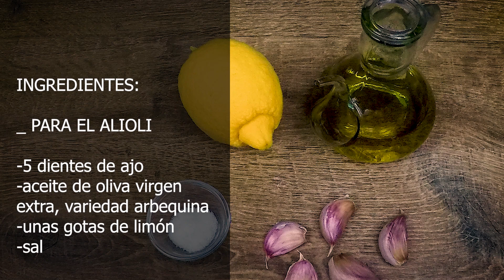Así se hace el AUTENTICO ALIOLI | receta tradicional en MORTERO y sin huevo | ajoaceite o all i oli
Hoy os presento el alioli tradicional, el que se hacía antiguamente con la fuerza del brazo, con mortero. Como ya sabes, se trata de una salsa típica de la gastronomía mediterránea En África se hace una preparación parecida, llamada “toum”. Para su preparación sólo necesitamos 2 ingredientes, ajo y aceite, de manera opcional, unas gotas de limón.

Como siempre os digo, si os ha gustado esta receta 🔴suscribiros 🔴a mi canal y no olvidéis darle a la 🔔campanita 🔔para no perderos ni uno solo de mis vídeos de cocina!!! me estarás ayudando a seguir creciendo junto a vosotros!
cocinero: Rubén G. Cuevas
INGREDIENTES:
-5 dientes de ajo
-aceite de oliva virgen extra, variedad arbequina (100ml aprox)
-unas gotas de limón
-sal

Machaca los ajos con parte ancha del cuchillo para que la piel se separe y se puedan pelar mejor. Córtalos por la mitad y quítale el germen. Mételos en el mortero junto con un poco de sal y triturarlos hasta que se conviertan en una pasta lo más homogénea posible.
Ponle unas gotas de limón e integralo con la pasta de ajo en el mortero.

Agrega el aceite poco a poco mientras haces movimientos circulares con la maza. Hasta que no tengas emulsionado ese aceite no continues echando más. Una vez integrado continua poniendo más aceite en forma de hilo muy fino y continúa integrando.

Para hacer 100g de alioli en mortero he tardado 45 minutos, no tengas prisa, de lo contrario puede cortarse y tendrás que volver a empezar.

La cantidad de aceite dependerá de la textura que prefieras, cuanto más aceite, más espeso.

Es un alioli muy potente, saldrá poca cantidad, a cambio te encontrarás con un alioli de muy buena calidad. Yo usé aceite de oliva virgen extra variedad arbequina, es de sabor más suave y dulce. El sabor a ajo irá diluyéndose a medida que repose.

INGREDIENTES PARA LAS PATATAS:

-2 patatas medianas
-sal
-aceite de oliva virgen
extra
-perejil fresco (opcional)
-lágrimas de pimentón
de la vera (opcional)

Para acompañar este maravilloso alioli de mortero puedes hacer unas patatas gajo al horno. Corta unas patatas pequeñas a cuartos y cada cuartos a la mitad.

Ponlas en un bol y añádele un poco de sal y aceite de oliva virgen extra, remuevelo y llévalo al horno sobre papel para hornear. Recuerda haber precalentado el horno mínimo 20 minutos antes, calor arriba y abajo. Hornéalas unos 30 minutos o hasta que estén tiernas y doradas.

A la hora de presentarlo, pon una pequeña cantidad del alioli de mortero en el fondo del plato y coloca las patatas encima. Decóralo con un poco de perejil picado y unas lágrimas de pimentón de la vera.